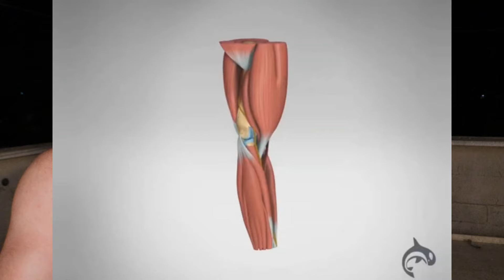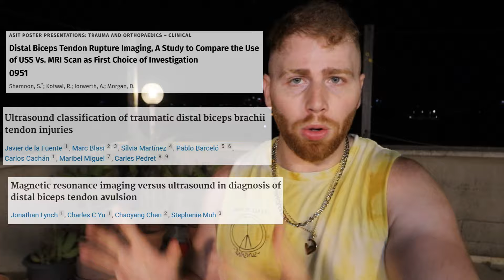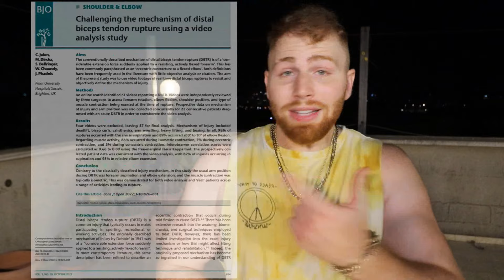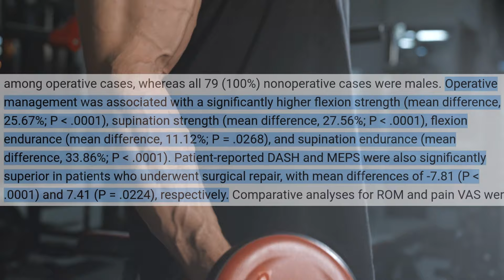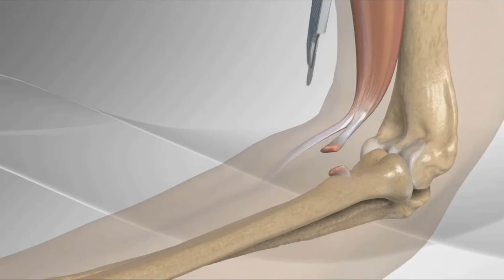I Experienced The World's Worst Injury.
A Biceps Rupture!
The most interesting topic in the world!

Let's talk about what is actually a tear in the biceps tendon
Why can a biceps tear happen from the get-go?
How can this injury affect the person?
How long is the rehabilitation? How is the tendon tear surgery going?

Ultrasound is considered inferior on average when looking at all the literature but, depending on which tear it is, and what is more accessible, not necessarily in this case you only look at what is more "sensitive":

After such an injury, we see that if you don't delay the time until surgery too much, you can return to activity faster:

According to this meta-analysis - released in 2022, surgery resulted in more strength in both supination and elbow flexion compared to no surgery:

According to this meta-analysis - a very unpleasant complication called in the language of science "heterotopic ossification" can happen. which is when a bone is "formed" where it should not be formed, such as in a muscle for example: